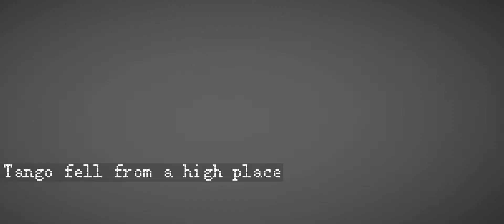Tango fell from a high place ||HC LOS au|| Side Story 2 pt 2/2 (TW: Mild flashing lights)